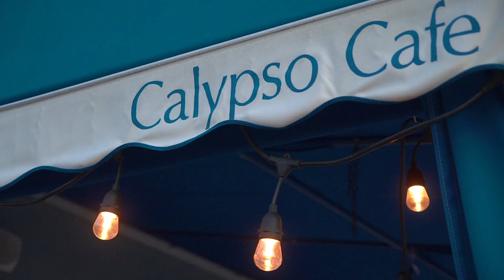Calypso Cafe in San Diego California | Free Stock Video Footage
Free to Use Footage of Calypso Cafe in the Coronado Cays Harbor in San Diego California with download link below in description.